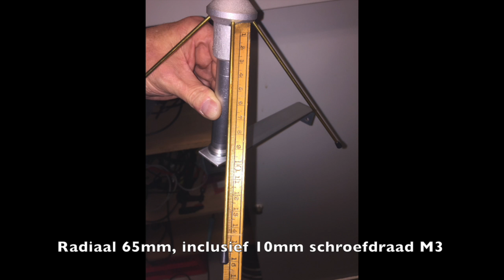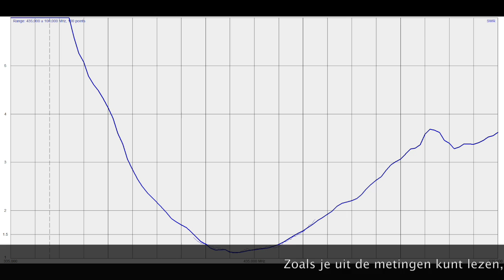70cm Groundplane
Ombouw kleine commercieel GP van 800 Mhz GSM naar 70cm amateur band. Door Lex en Jan. VERON VRZA afdeling Twente. @2016